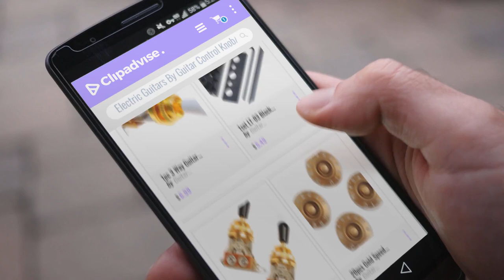Top 10 Guitar Control Knob/Switch/Plate/... Electric Guitars [2018] | New & Popular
New! 2019 Black Friday / Cyber Monday Solid Body Deals and Updates.

Black Friday / Cyber Monday 1pc 3 Way Guitar Toggle Switch for Electric Guitar Gold w/ White by Guitar control knob/switch/plate/jack

Black Friday / Cyber Monday 1set LT-03 Black Guitar Locking Nut for Electric Guitar by Guitar control knob/switch/plate/jack

Black Friday / Cyber Monday 2-pcs 3 WAY Toggle Switch/knob Gold High Quality Electric Guitar Part by Guitar control knob/switch/plate/jack

Black Friday / Cyber Monday 20pcs Gold Speed Control Knobs for Gibson Les Paul Replacement Electric Guitar Parts by Guitar control knob/switch/plate/jack

Black Friday / Cyber Monday 2pcs Output Square Jack Plate Chrome for Electric Guitar Part by Guitar control knob/switch/plate/jack

Black Friday / Cyber Monday 10pcs 5pcs Electric Guitar 5 Way Pickup Switch Selector Switch for Fender Tele Strat by Guitar control knob/switch/plate/jack

Black Friday / Cyber Monday 5pcs Electric Guitar 5 Way Pickup Switch Selector Switch for Fender Tele Strat Repalcement by Guitar control knob/switch/plate/jack

Try Also:
GuitarControlKnob/switch/plate/...ElectricGuitars